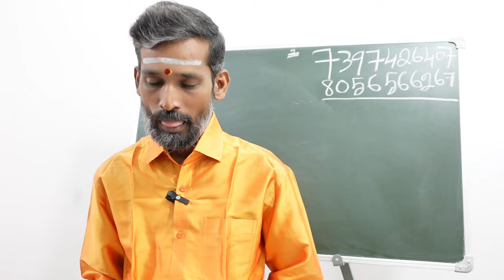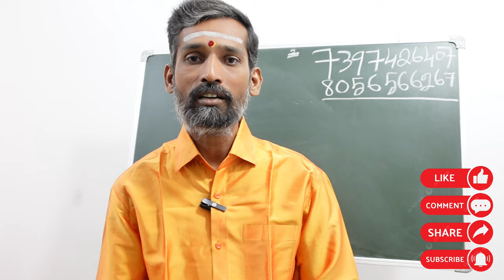காரியத்தடை நீங்க கருமாரியம்மன் பரிகாரம் | kariya thadai neenga pariharam | jothidar alaguraja